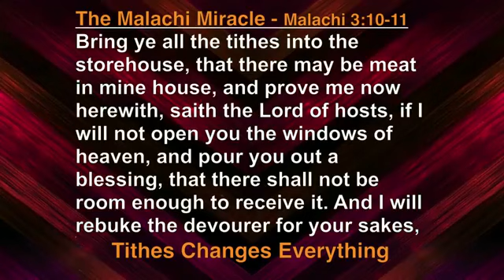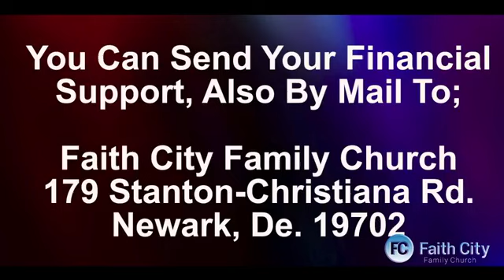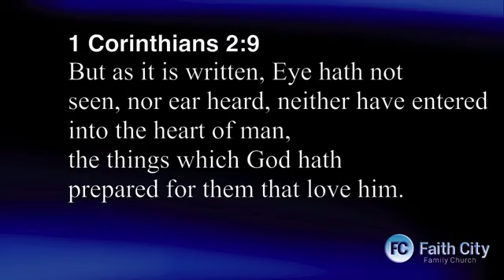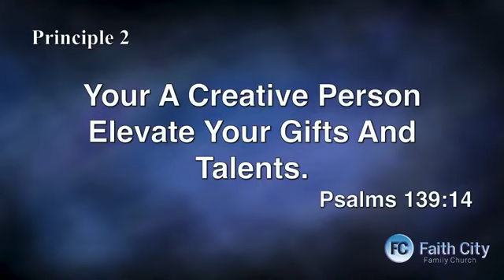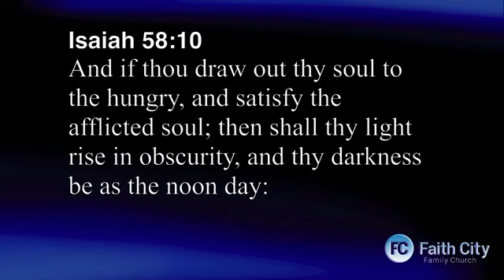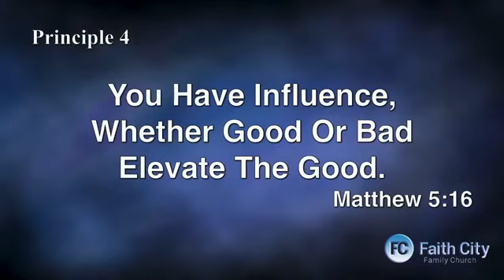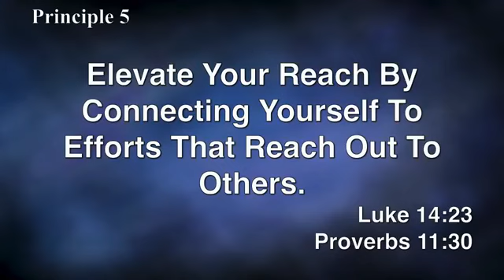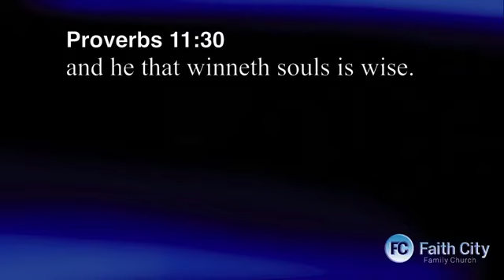Faith City Family Church Sunday Service 3pm